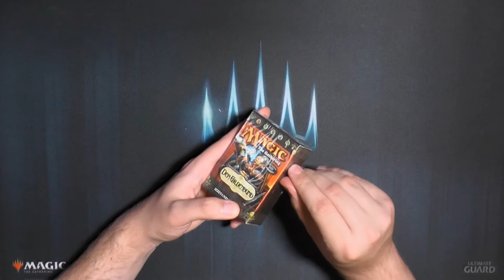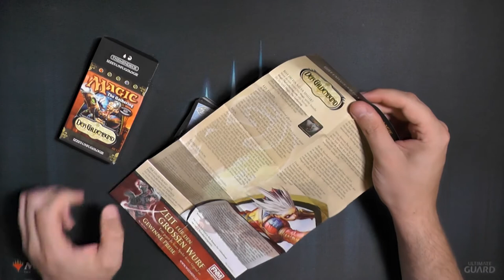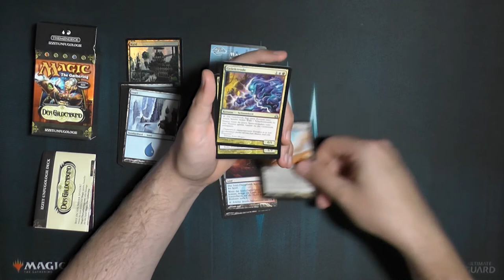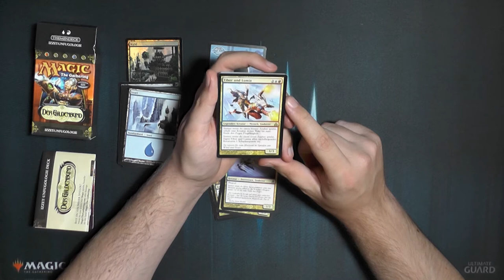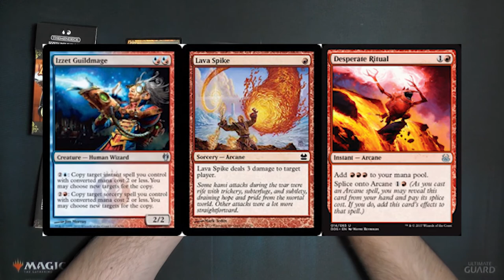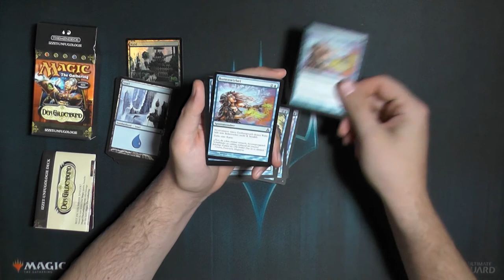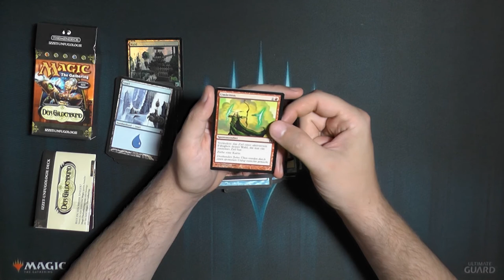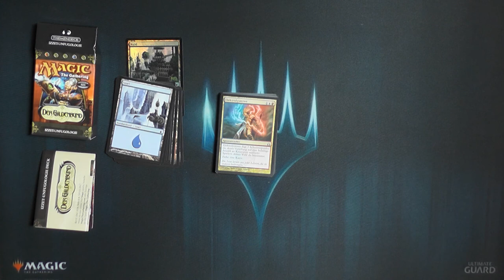Gildenbund Izzet-Unfologie StarterDeck Opening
Unfologie, dieses Studienfach hätte ich gerne belegt.
Auch wenn ich kein Izzetmann bin, alleine das alter des StarterDecks sagt alles aus.